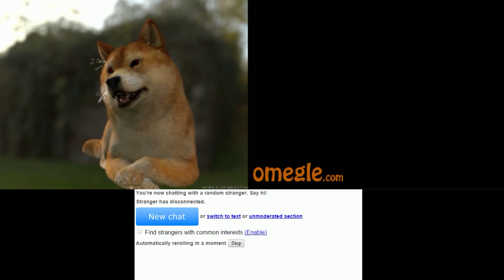FACERIG FUNNY OMEGLE | Roger; The Dog Who Likes To Get High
Facerig is providing lots of Omegle fun for us! This time, it's "Roger; The Dog Who Likes To Get High" who looks for some doggy style action on Omegle!  :-D